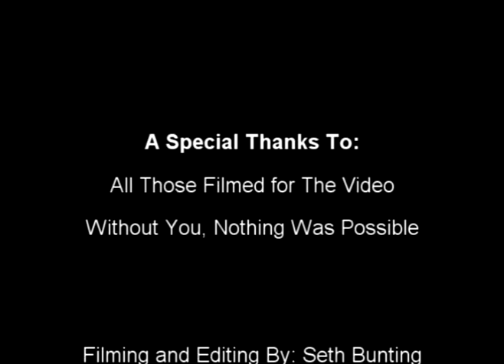Iowa Spring Break Panama City Beach, FL 2009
Spring Break 2009 in PCB -- Iowa City style!!!

Songs: Wolf Like Me by TV on the Radio and Huddle Formation by The Go Team